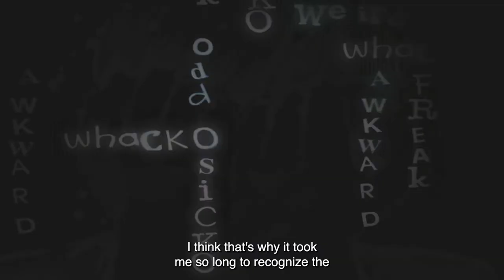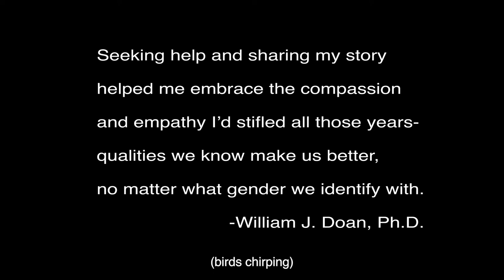Sticks and Stones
A man sorts through the debris of his childhood, seeking help to untangle the differences between his own anxiety and depression, and the impact of toxic masculinity.

Content Heads Up:
mentions of physical violence, death by shooting, and alcohol use disorder; toxic masculinity; gunshots; shotgun directed at viewers; bird-hunting

Credits:

Filmmaker: BILL DOAN (he/him) William J. Doan, Ph.D. is a past president of the Association for Theatre in Higher Education and a Fellow in the College of Fellows of The American Theatre. In addition to articles in scholarly journals, Doan has co-authored three books and multiple graphic narratives. He has created solo performance projects at a variety of venues across the U.S., and abroad. His current work includes a performance piece, Frozen In The Toilet Paper Aisle of Life, part of a larger project titled The Anxiety Project, which includes over 500 drawings and two short animated films, Inhale, Exhale, Draw and Sticks and Stones. He is a Professor of Theatre in the College of Arts and Architecture and Director of the Arts and Design Research Incubator at The Pennsylvania State University.  Doan served as the Penn State Laureate for 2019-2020.

CYNTHIA WHITE is a documentary filmmaker whose projects have broadcast on television, at film and arts festivals, and at conferences around the world. Cynthia’s work aims to further the understanding of, and create dialogues about, the intersection of art and science. Her work includes teaching courses about digital media, community health and social justice.

ALEXANDER WHITE received his BFA from Bard College in sculpture, animation, and drawing. He has exhibited his drawings and animated films in New York, London, Barcelona, and Los Angeles. Film and animation festivals include Atlanta Film Festival; Slamdance Film Festival; New York Independent Film Festival and Art Forum, Berlin. Alexander currently lives and works in Geneva, Switzerland.

Co-Directors: Cynthia White, Alexander S. White
Animation and Editing: Alexander S. White, Multimedium.Studio
Script Development: Tara Caimi
Original Artwork/Story: Bill Doan, The Anxiety Project
Original Score: Richard Biever
Post Production: Cody Goddard
Voice Actors: Bill Doan and Leo Rubenson

This production was made possible through The Pennsylvania State University, College of Arts and Architecture, Arts and Design Research
Incubator.